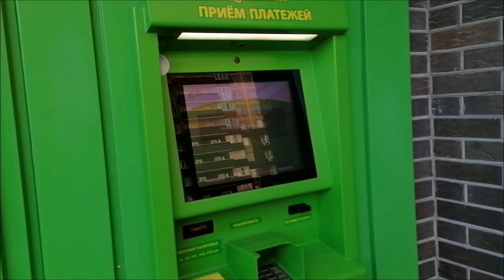Суббота с Настей, учим Пушкина, прогулка, осень золотая/ Влог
Суббота с Настей, учим Пушкина, лукоморье, прогулка, болталка, осень золотая, погода, в Ростове, влог.